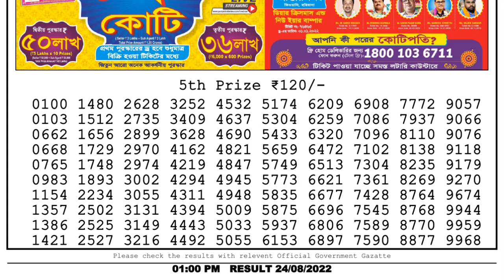🔴 Lottery Sambad Live 01:00pm 24/08/2022 Morning Nagaland State Dear Lottery Result Pdf Downloa